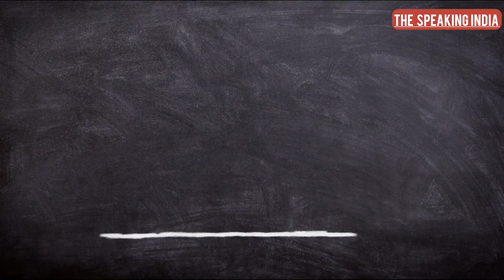पुतिन न्यूक्लियर अटैक? | सबसे बड़ा कदम | रूस हमले की तैयारियों में | 2022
Hello friends, you are very welcome in Speaking India, we campaign to show the truth with the truth, the only aim of our Speaking India channel is to introduce you to everything, whether it is science, whether it is news, whether it is a movie, whatever it is. Whatever is happening all over the world or is going to happen or what will happen in the future or what is going on now, our effort will always be to show you the right news and entertain you, thank you guys.